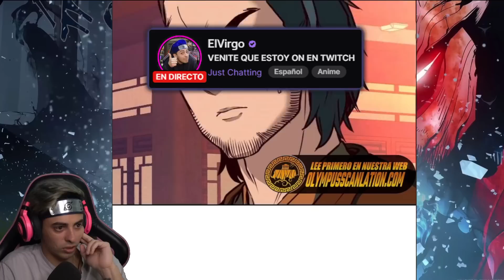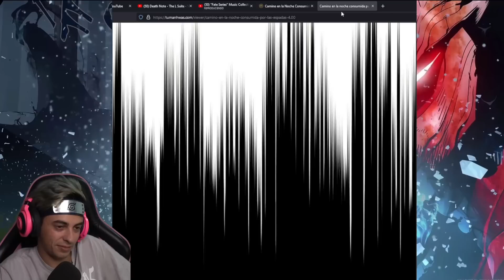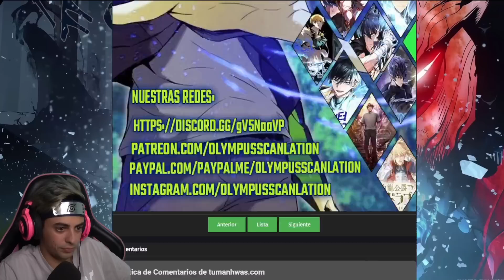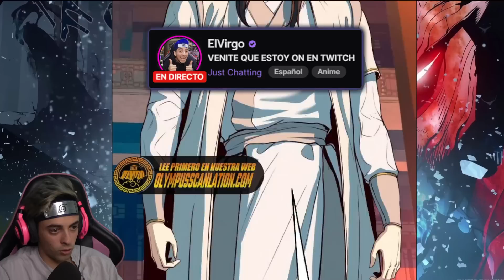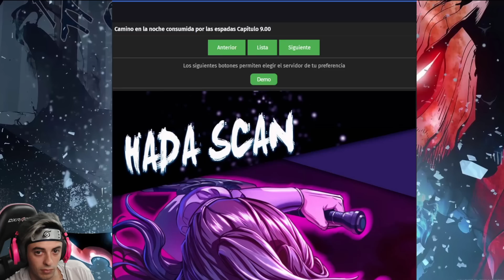Destruyó un CLAN ENTERO solo con su ESPADA!!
Leyendo Camino a la noche consumido por las espadas 4-9